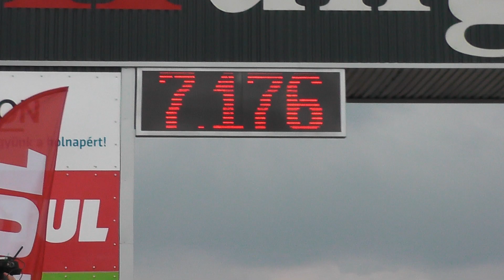Lencsés Donát Dániel 7,176s; 316,1km/h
SSB döntő